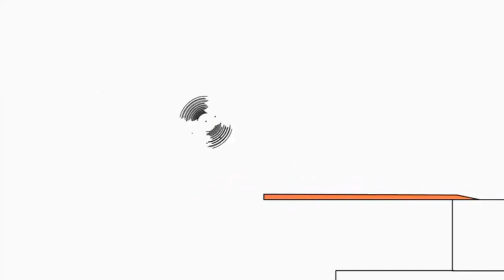16 липня 2021 р.